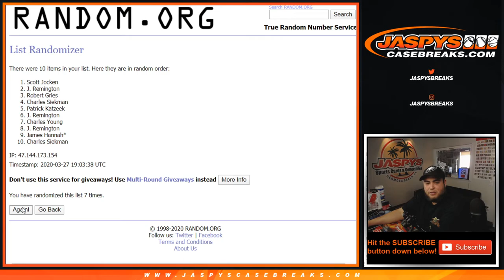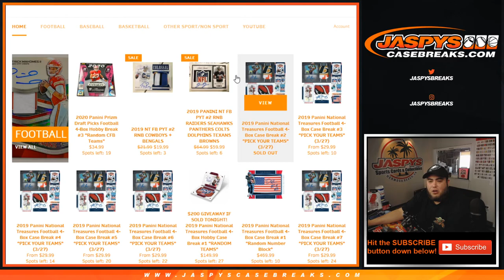F. 3/27 - 2019 PANINI NT FB PYT #2 RNB CARDINALS